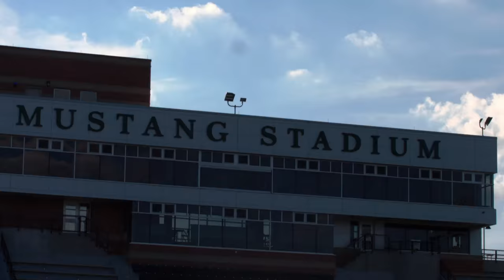2016 Men's Soccer Season Preview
Stevenson's Men's Soccer head Coach Andrew Bordelon talks about how the team has progressed in pre-season and what the goals for this year.